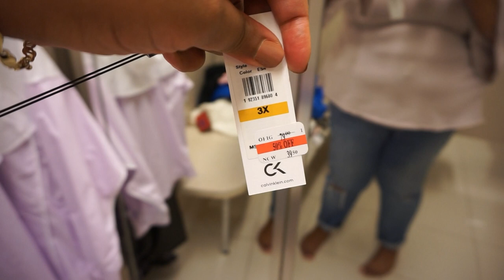INSIDE MACYS DRESSING ROOM | PLUS SIZE FALL FASHION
Printed dress
Stripe top
Stripe skirt
Tommy sweatshirt
Mauve sweatshirt
Pantent trench